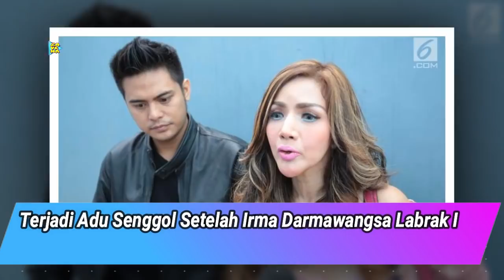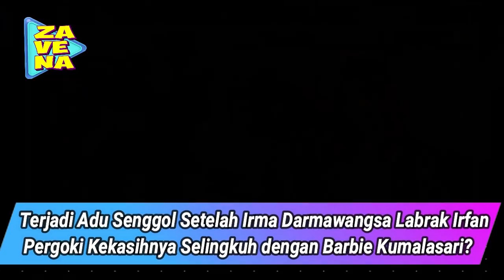IRMA darmawangsa Em0si !! setelah Greb3k Pacarnya lagi s3lingkuh dengan Barbie kumalasari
IrmaDarmawangsa IrfanSebastian BarbieKumalasari Terima kasih sudah berkunjung ke Channel Zavena, Portal gosip yang paling up to date.